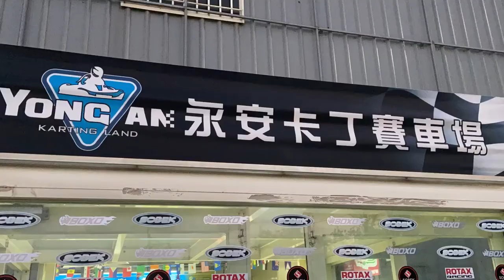YONG AN KARTING LAND|Taoyuan Taiwan|Taiwan vlog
memories with them😊😇😇(Christ The king Family)

Happy watching 😊😊